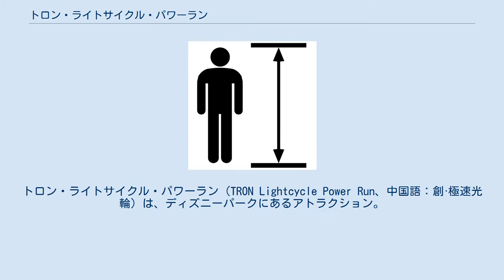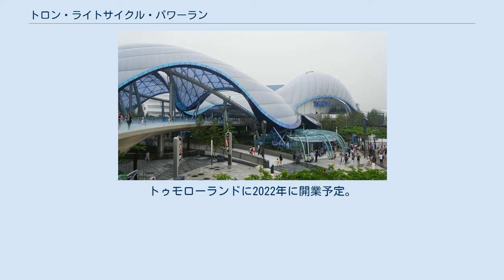トロン・ライトサイクル・パワーラン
トロン_(映画)
トロン・ライトサイクル・パワーラン（TRON Lightcycle Power Run、中国語：創·極速光輪）は、ディズニーパークにあるアトラクション。
 映画『トロン』、『トロン: レガシー』をテーマとした、半屋内ロケットスタート型のローラーコースター。
トゥモローランドに位置している。
上海ディズニーランドの開園と同じ2016年6月16日にオープンした。
ゲストは、グリッドの世界の中で自身のライトサイクルに乗る体験をする事ができる。
コースターは屋内と屋外の両方を行き来し、最大で時速97kmに達する。
これは世界のディズニーパークのローラーコースターの中で最速である。
このアトラクションは色とりどりに光る天蓋の中に設置されている。
ウォルト・ディズニー・イマジニアリングによって設計されたバイク型のライドは、トロン・シリーズに登場するライトサイクルをイメージして作られてある。
ゲストがこのライドに乗る際は、前かがみになり前方のハンドルを引く事で背中の留め具が下がり、体が固定される。
 マジック・キングダム版の名称は「トロン・ライトサイクル・ラン」（TRON Lightcycle / Run）となることが決定した。
トゥモローランドに2022年に開業予定。